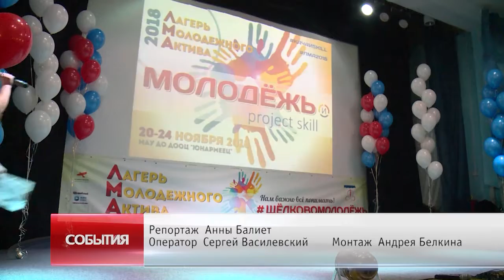В «Юнармейце» стартовал шестой Лагерь молодежного актива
В  центре «Юнармеец» стартовал Лагерь молодежного актива.  В шестой раз площадка собирает  самую активную и неравнодушную молодёжь Щёлковского района. В этом году мероприятие приурочено к празднованию 100-летия ВЛКСМ. Общей идеей объединены более 70 участников.